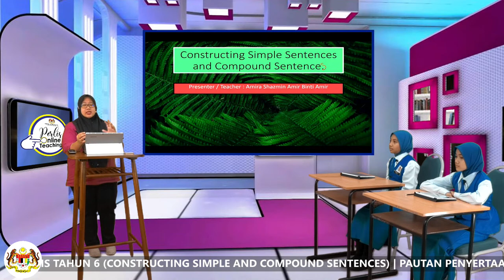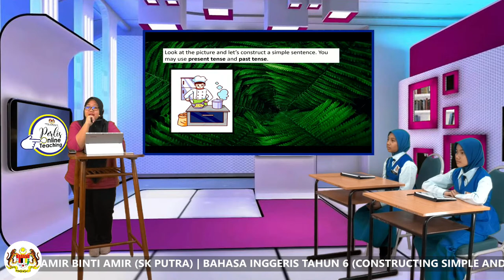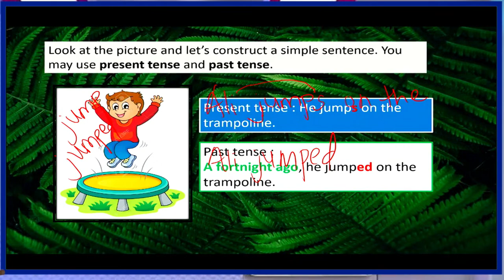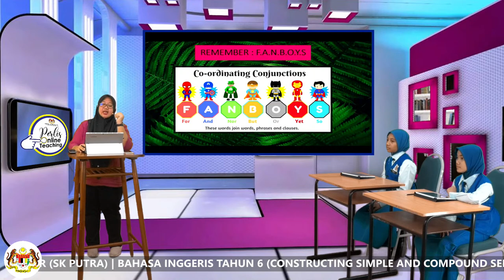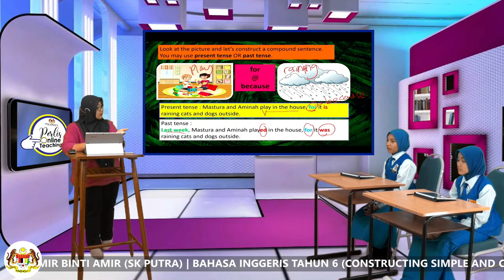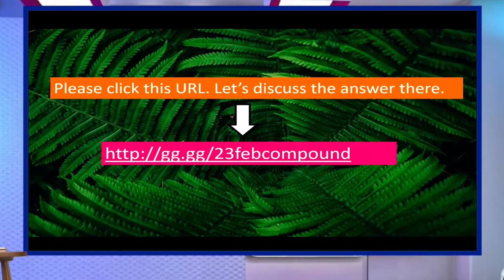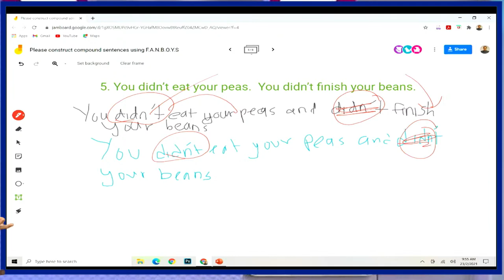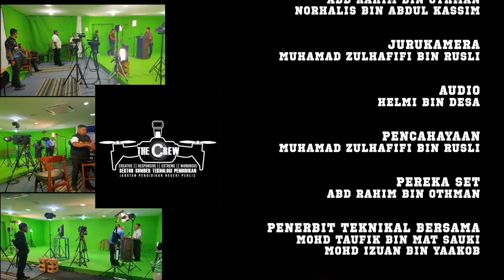BAHASA INGGERIS TAHUN 6 (PERLIS ONLINE TEACHING 2021)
23 FEBRUARI 2021

9.00 PAGI
CIKGU AMIRA SHAZMIN AMIR BINTI AMIR (SK PUTRA) | BAHASA INGGERIS TAHUN 6 (CONSTRUCTING SIMPLE AND COMPOUND SENTENCES) | PAUTAN PENYERTAAN | PAUTAN PENILAIAN POT